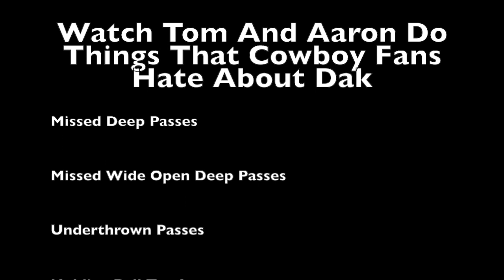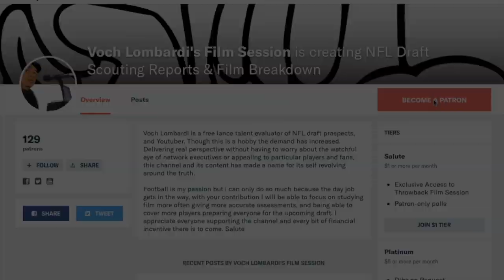Tom Brady & Aaron Rodgers Doing Dak Things || No Shade